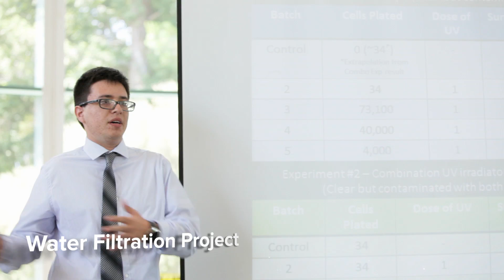Summer Interdisciplinary Team Experience (SITE) 2012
Through the Summer Interdisciplinary Team Experience (SITE) program at California State University, Northridge, students in the College of Science and Mathematics and the College of Engineering and Computer Science collaborate on group research projects aimed at solving real world problems with ecological or social relevance. SITE is a key component of the five year, $1.26 million STEPS grant (Students Targeting Engineering and Physical Sciences) the university received from the National Science Foundation to enhance the education and to ensure student success in these disciplines.

Directed and Edited by Dylan de Mott
Producer: Krishna Narayanamurti
Reporter/Narrator: Hailey Graves
Executive Producers: Stacy Lieberman and Vance Peterson
Associate Producers: Shanté Morgan and Julie Sinclair
Special Thanks: Vicki Pedone and the Dept. of Geological Sciences